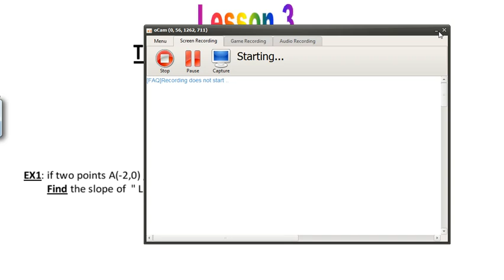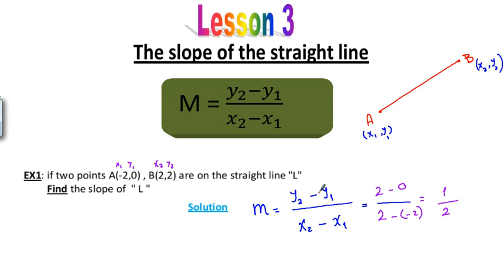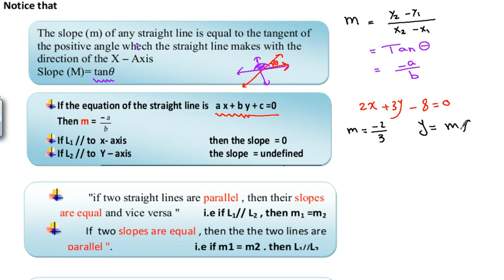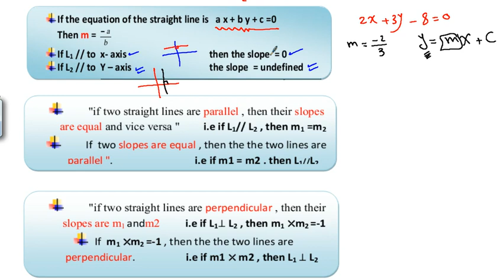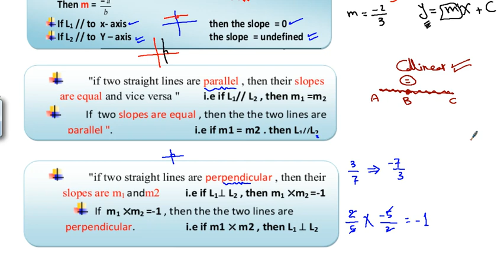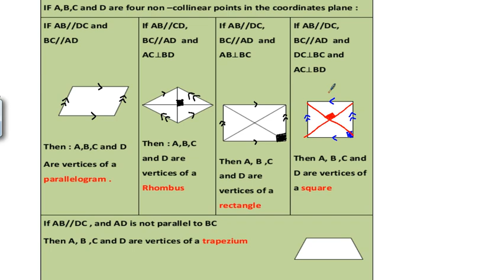Mr.Eslam Sayed Prep.3 "Slope of Straight Line" (Geometry)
Prep.3 "Slope of Straight Line" (Geometry)